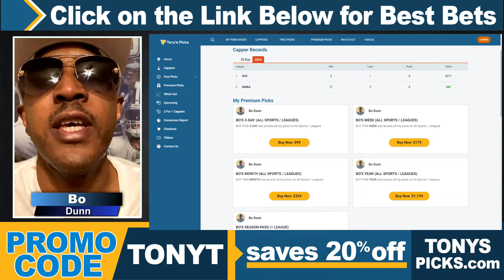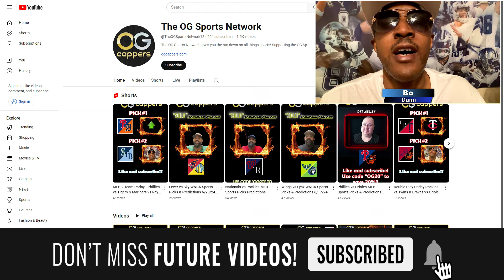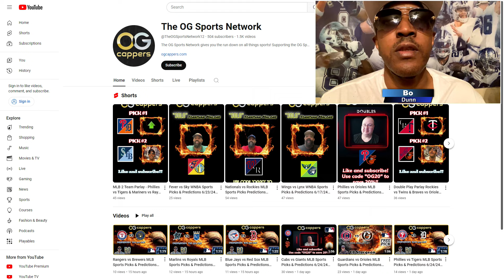3 FREE MLB Picks & Predictions by Bo Dunn, Wednesday 6/26/24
6/26/24 FREE MLB Picks & Predictions by Bo Dunn, Wednesday

MLB GAMES FOR TODAY:
0:00 Intro
0:17 Pittsburgh Pirates vs. Cincinnati Reds
1:13 Miami Marlins vs. Kansas City Royals
2:27 Oakland Athletics vs. Los Angeles Angels